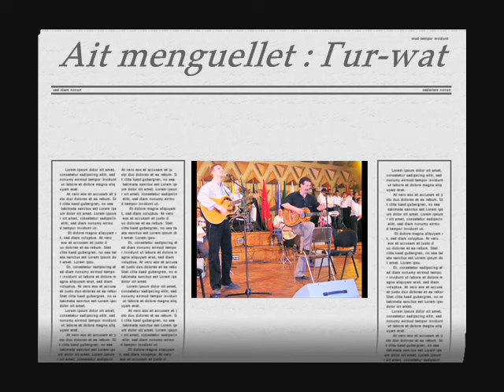ait menguellet ghurwat.wmv